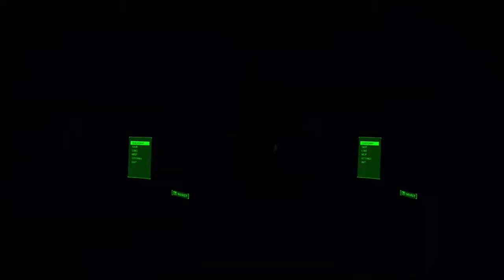Fallout 4 VR Part 72 - Searching for a Sensor Module - Headset 3D Cardboard First Time Play